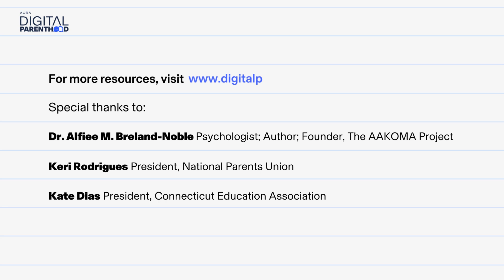How to Tell If Your Child is Spending Too Much Time Online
In the digital age, it’s difficult for kids and parents to put our devices down because they’re designed to be addictive. But how much screen time is too much? Parents, need more questions answered?